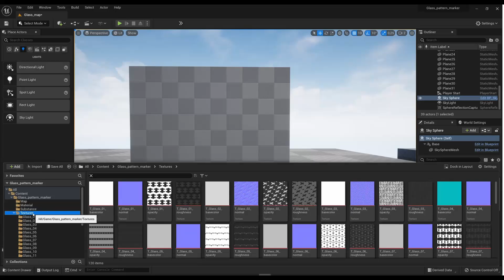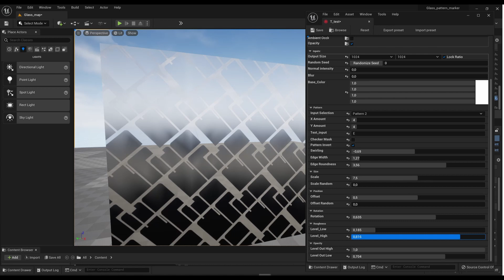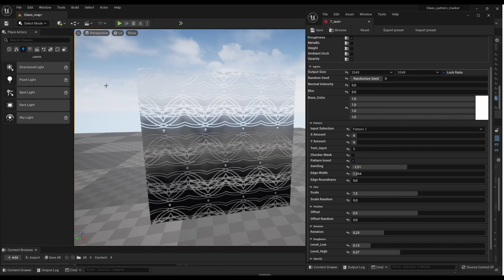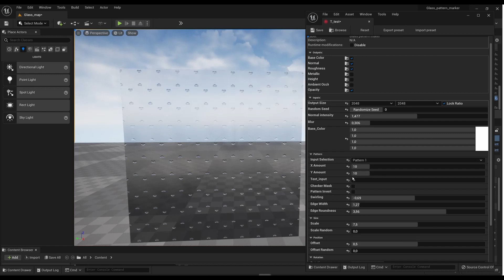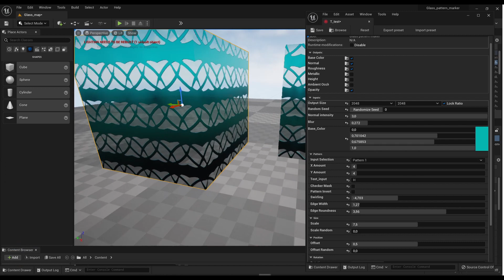Glass pattern marker Unreal Engine